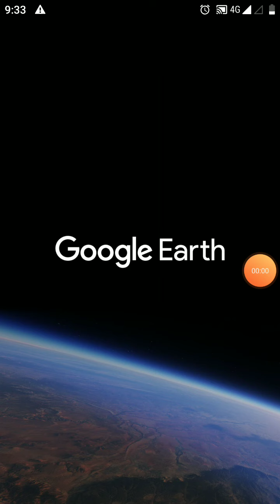Ratanpur Darsan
Ramtekri Khutaghat